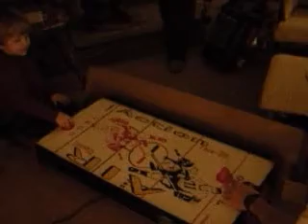Christmas Eve 2008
It seems I need to work on my lighting. Didn't realize the lighting was so poor until seeing the video. Oh well.
Here are (Rather dark) clips of Carleigh & Gavin opening their air hockey table from Granny & P-Pop on Christmas Eve and then getting ready for Santa.